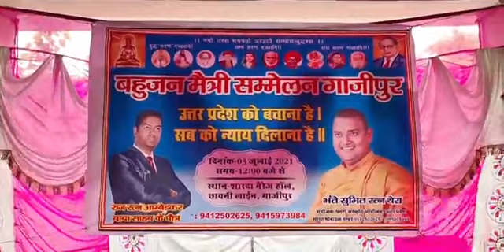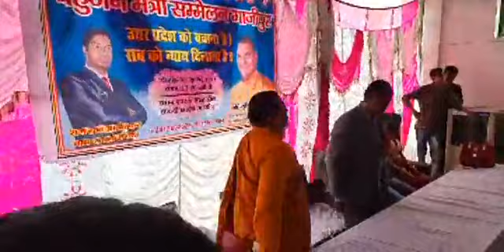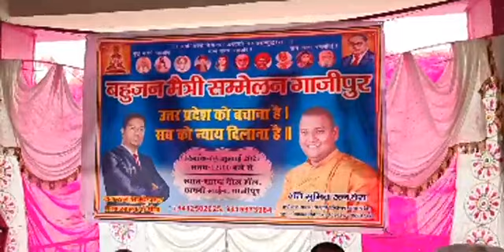राजरतन अम्बेडकर ने गाजीपुर में क्या कहा UFT NEWS 24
बाबा साहब के पर पौत्र ने गाजीपुर में क्या कहा सुने वीडियो में Rajratan_ambedkar BSP Mayawati Baba sahab